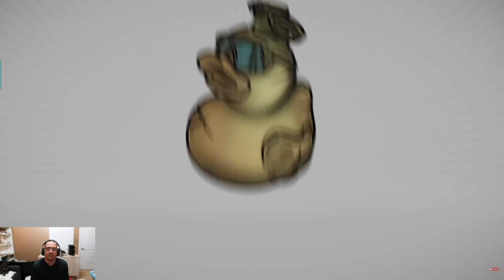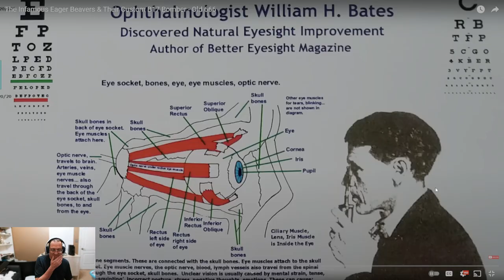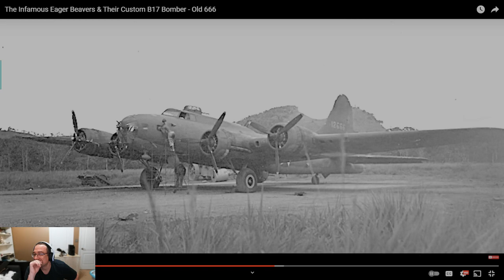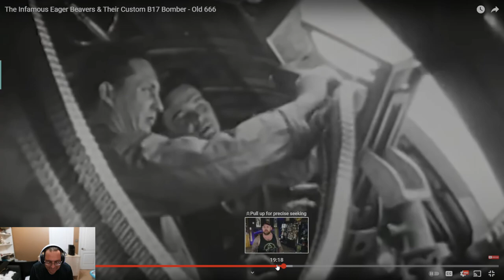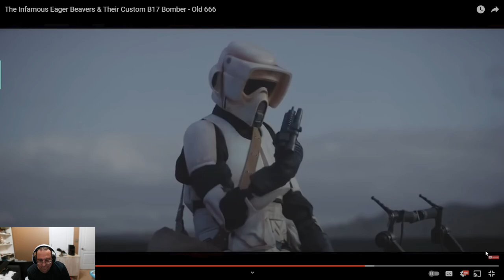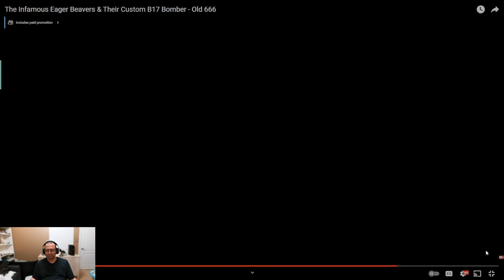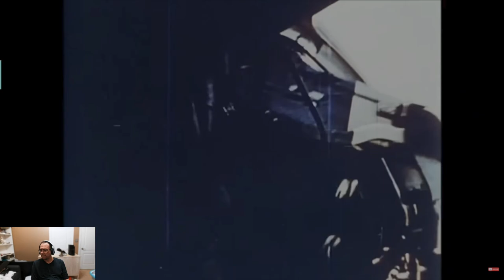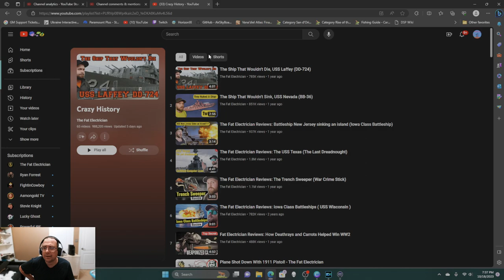Reaction: The Eager Beavers Custom B17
I would love to sit around a camp fire and just listen to him tell stories lol.